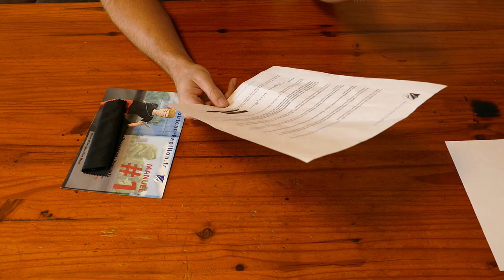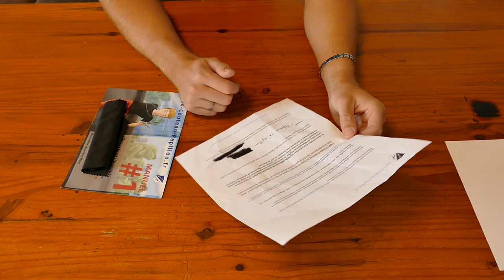► UNBOXING ET DECOUVERTE D'UNE NOUVELLE TECHNIQUE DE MANIEMENT !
Retour aux basiques ! Nous allons découvrir un nouveau couteau papillon et un nouveau tricks avancé.

Merci à la boutique mon couteau papillon.fr pour le matériel !